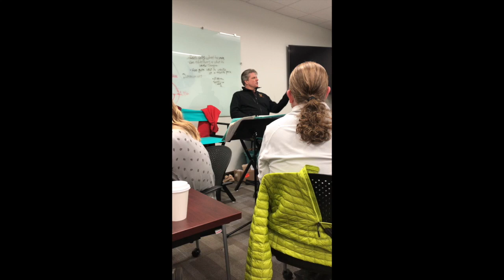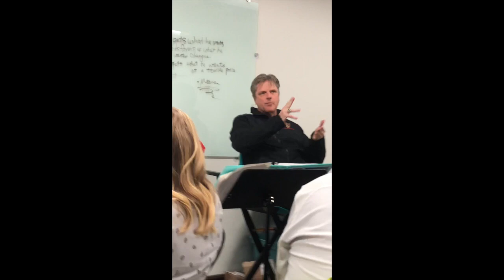Richard Paul Evans Q & A on writing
This video is an impromtu Q & A between Richard Paul Evans and writers at the Calliope Writing Coach conference in January of 2018.